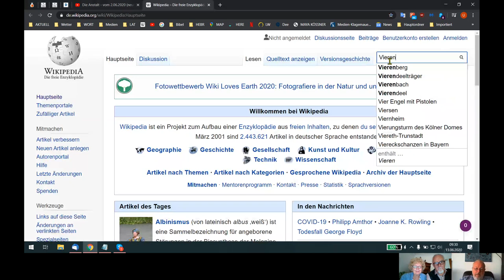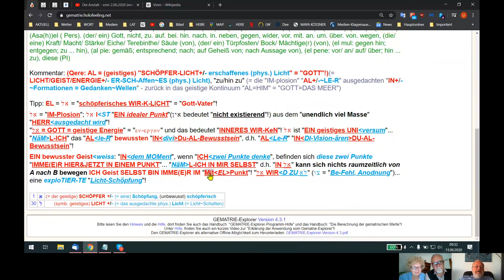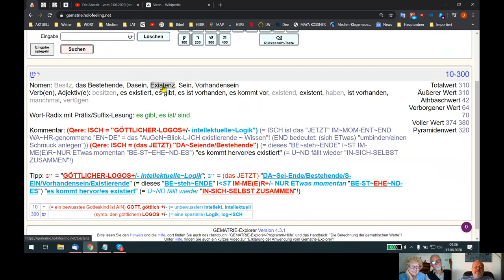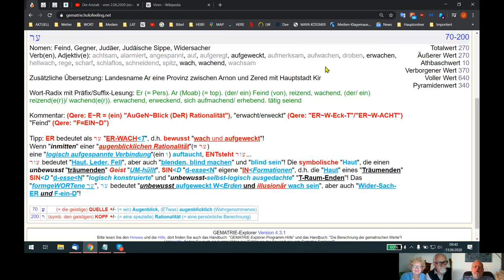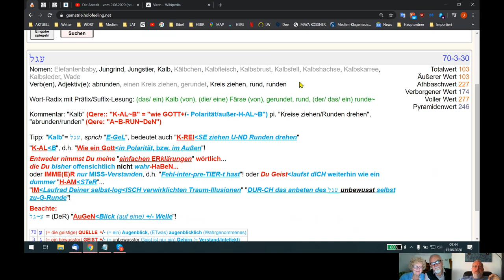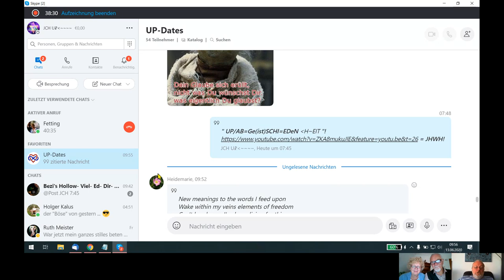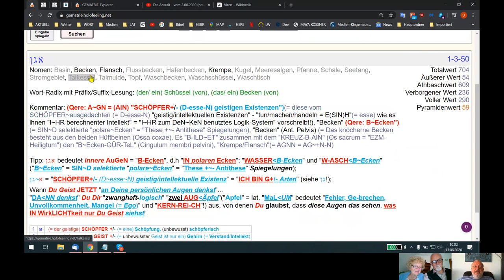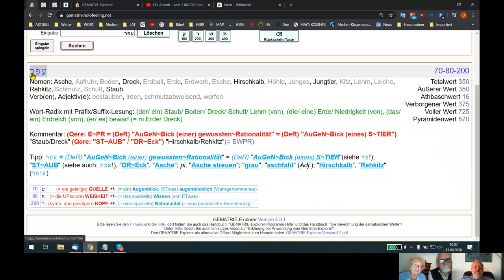HOLOFEELING - AIN Geistesfunken JCH UP's ist "100%-IG S-ICH-ER"+/ -kein~sterblicher~Menschenaffe!